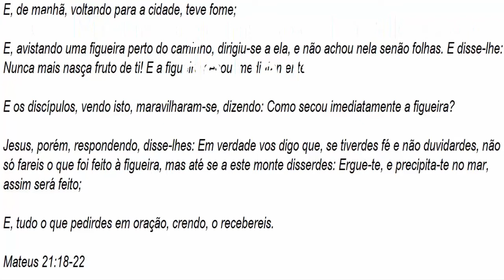🔴 Mensagens de Reflexão de Deus (Mateus 21: 18,22)